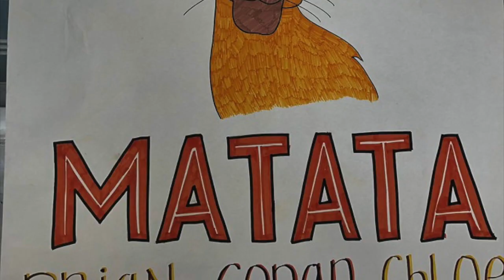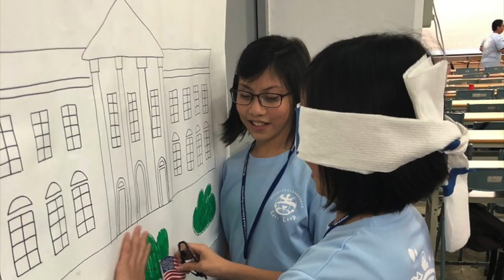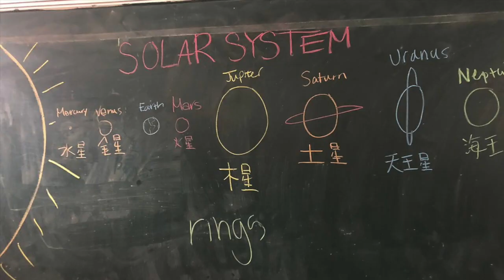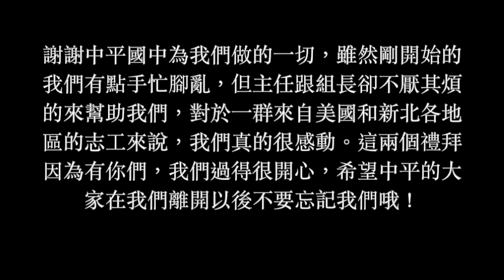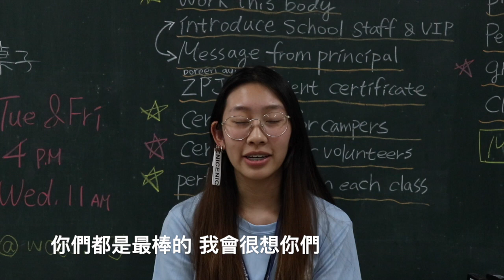Connexpedition 2019 Closing Ceremony Video - ZPJH 中平國中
Connexpedition members who volunteered at Zhongping Junior High (中平國中) in the summer of 2019 created this video.

Connexpedition service programs aim to provide Chinese-American youth and young adults meaningful service-learning opportunities combined with leadership development and cultural exchange. San Francisco Bay Area high school students may join our program to teach English in Taiwan for two weeks in the summer.